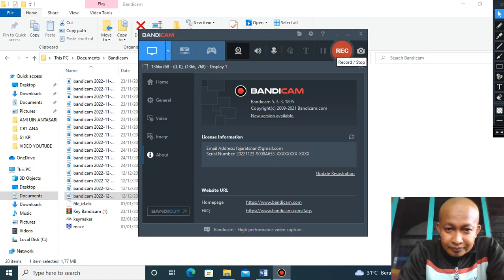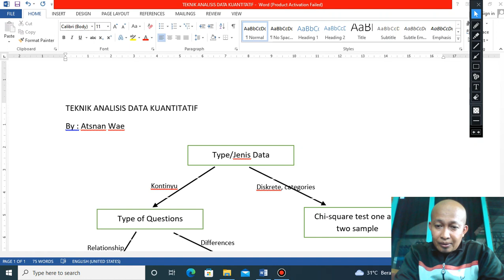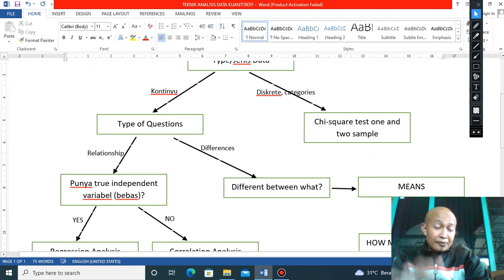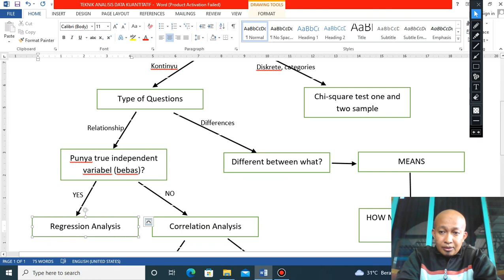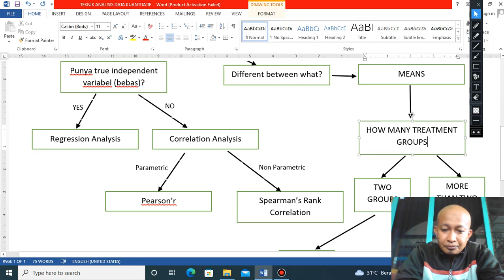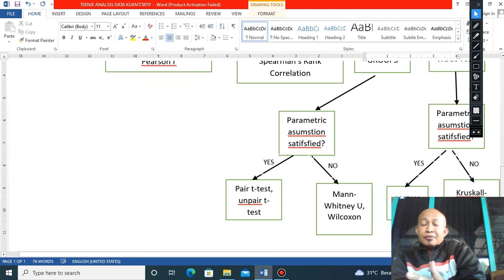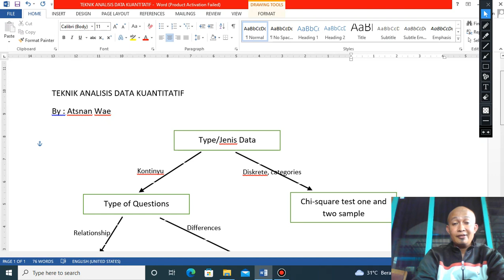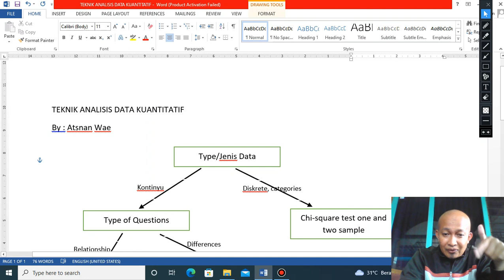Cara Mudah Memahami Teknik Analisis Data Kuantitatif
Semoga bermanfaat video cara mudah memahami teknik analisis data kuantitatif
Aamiin YRA